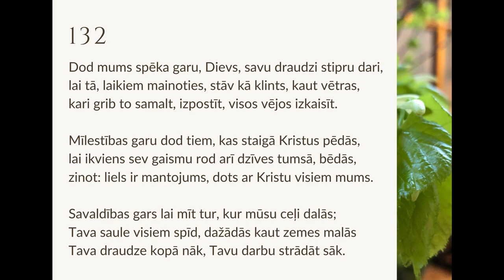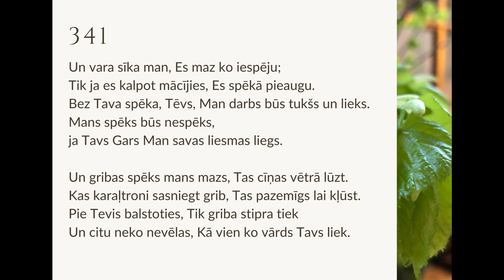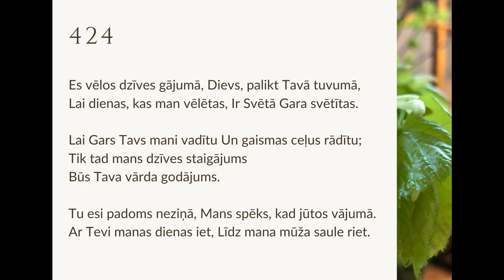25.04.2021., L.Rozentāls, "Aizstāvis"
Dievkalpojums Lutera draudzes baznīcā Torņakalnā 2021.gada 25.aprīlī
"Gars ir vienmēr pie mums, vienmēr ar mums kopā, tas vedīs mūs visā patiesībā un palīdzēs mums atcerēties Jēzus vārdus. .. Gars palīdz mums apzināties Jēzus vārdu dziļāko, apslēptāko, sākotnējo nozīmi. To, kas nekrīt uzreiz acīs."

Mūzika: vijole - Liene Barons, pie ērģelēm Ingūna Grīnberga, korāļus dzied Rīgas Lutera draudzes kora dalībnieki:

- J.S.Bach, Air D-Dur
- J.Massenet Meditation (Thais)
- C.W.Gluck, Melodija no "Orfejs un Eiridike"
- T.Albinoni, Adagio
- Dod mums spēka garu (132. korālis no dziesmu grāmatas)
- Ņem mani gūstā, Kungs (341. korālis no dziesmu grāmatas)
- Es vēlos dzīves gājumā (424. korālis no dziesmu grāmatas)

Paldies ikkatram mūsu draudzes atbalstītājam! Baznīcas un draudzes komandas darbs iespējams tikai pateicoties mūsu katra ieguldījumam! Atbalstīt draudzi iespējams veicot ziedojumu vai piesakoties kalpošanai draudzes brīvprātīgo komandā!

Ziedojumiem:
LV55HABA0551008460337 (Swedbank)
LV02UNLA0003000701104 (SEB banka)